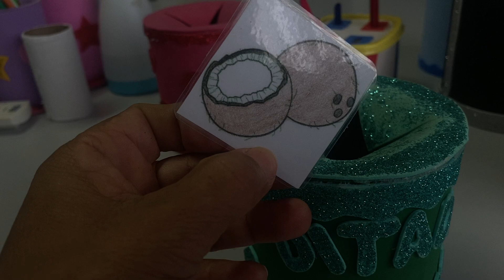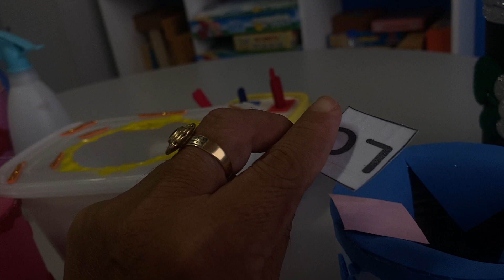autista Materiais fáceis,para Atividades na Sala de AEE